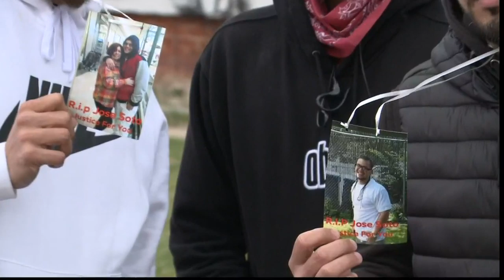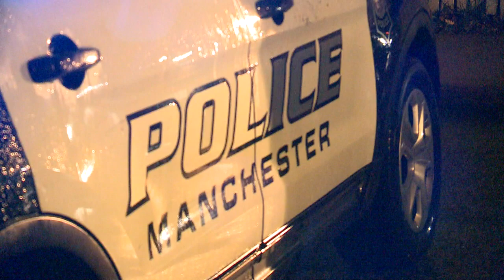Friends and family hold a memorial for man shot and killed in manchester officer-involved shooting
Police said Jose Soto, 27 violated his parole for conviction of first-degree robbery.